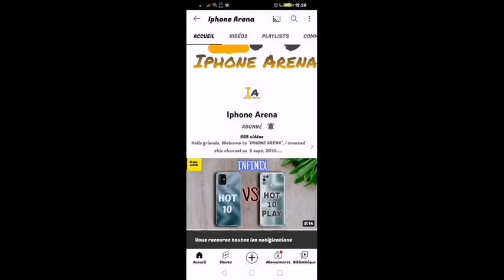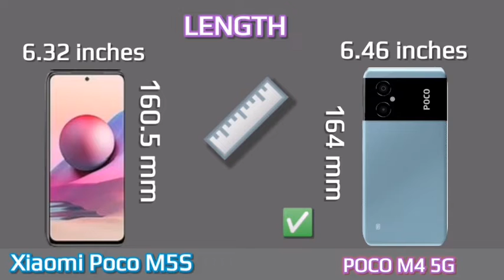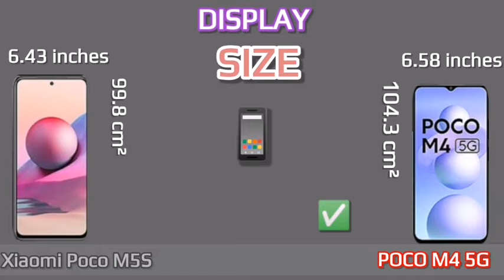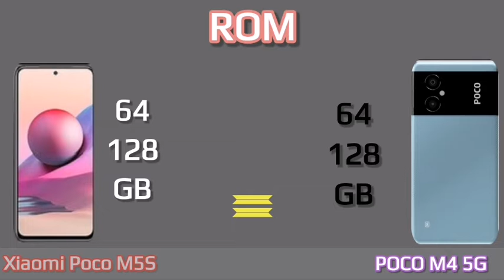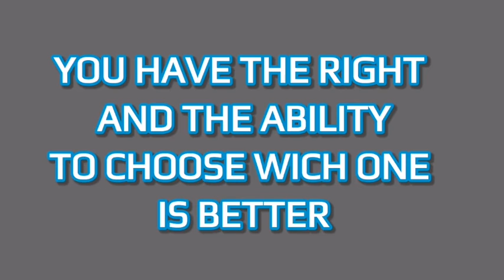XIAOMI POCO M5S vs XIAOMI POCO M4 5G (full comparison )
XIAOMI POCO M5S vs XIAOMI POCO M4 full comparison